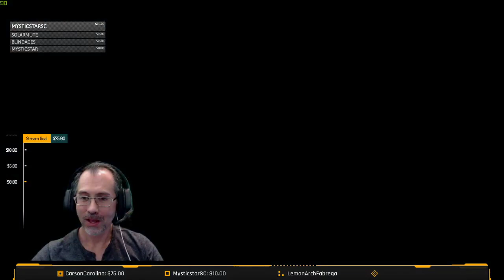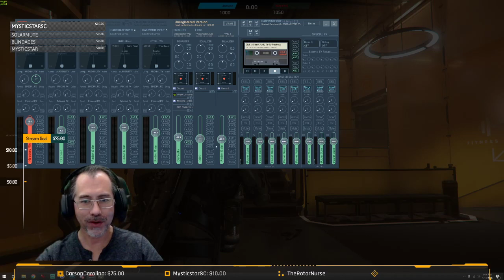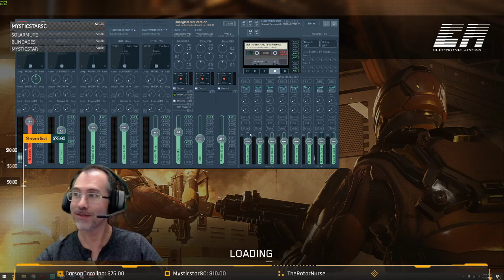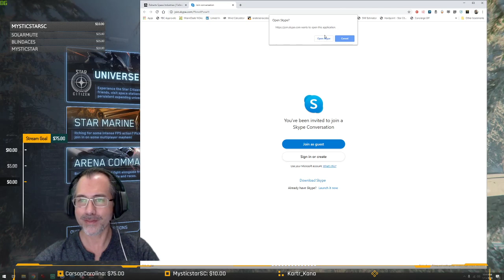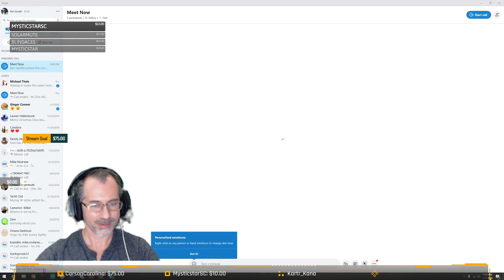JorunnSC Playing Star Citizen Star Marine with yacht club friends